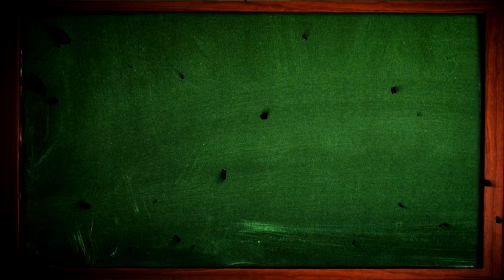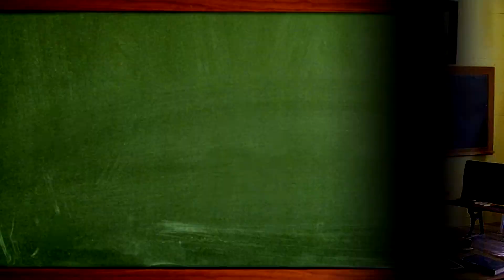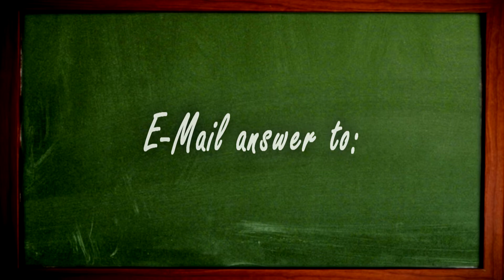TRANSIT TV TEACHER - Lesson #335: "The Nicaragua Canal" - Justin Vyor, Los Angeles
We all know the famous Panama Canal. But Nicaragua, another country in Central America, is getting ready to open its own canal - bigger and better than Panama's.